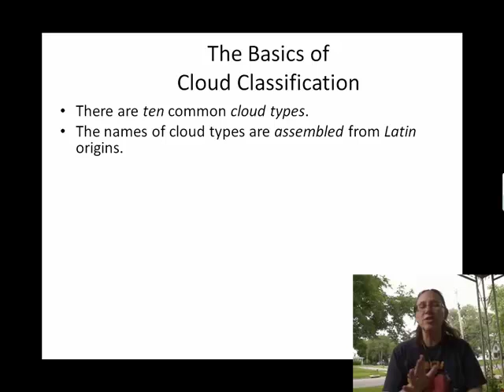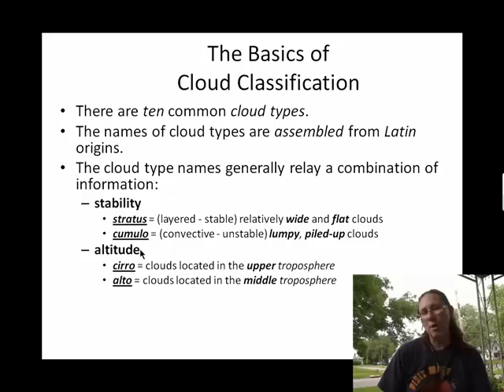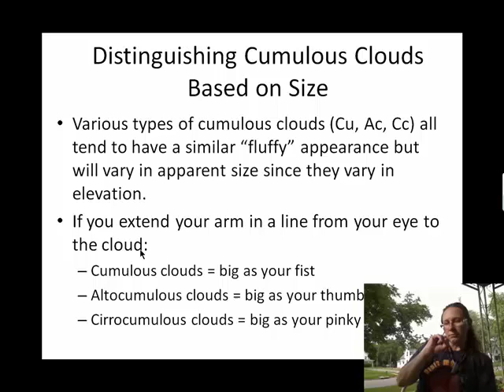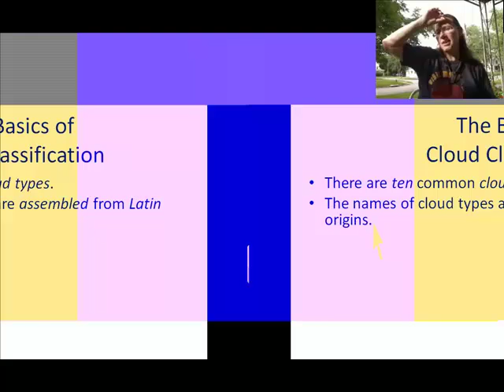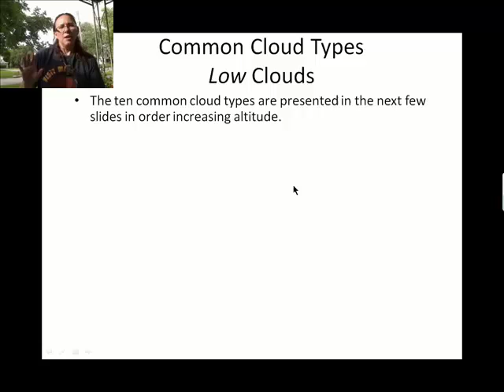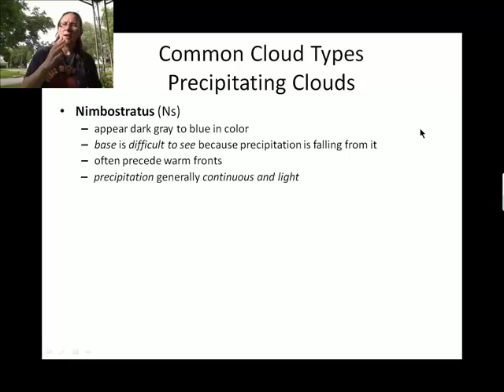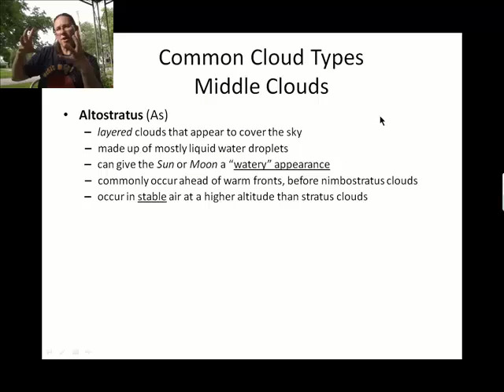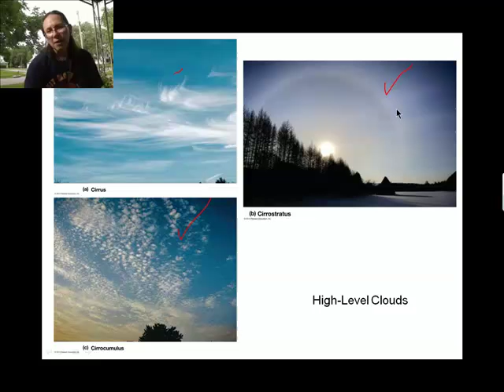Ch05B 10 Basic Cloud Types